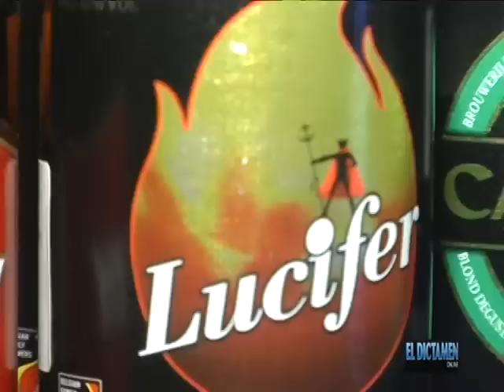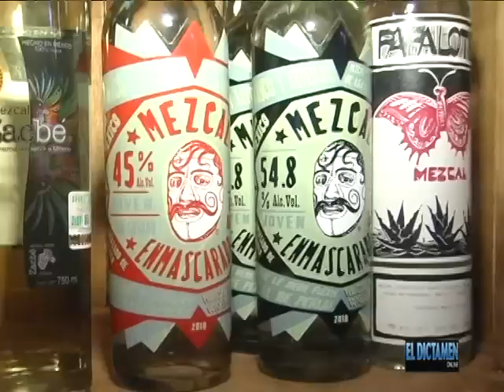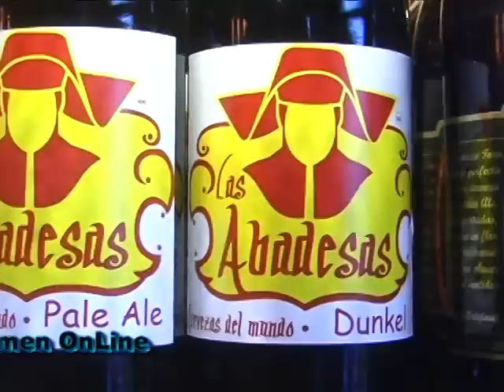Inaugura Hugo Stiglitz Club Cinéfilo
El primer actor mexicano, Hugo Stiglitz, inauguró en el centro histórico de la ciudad de Veracruz, Club Cinéfilo Bar. Veracruz,Ver. 09/2011. Video realizado por Isidro Laisequilla para el Dictamen OnLine